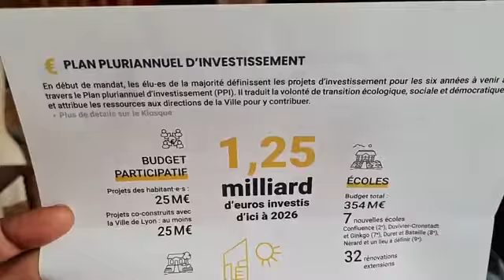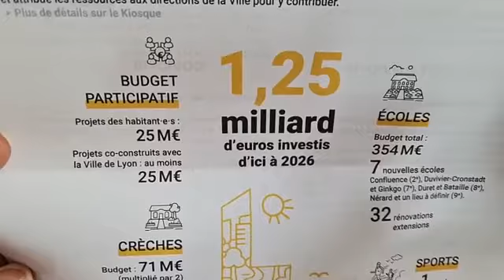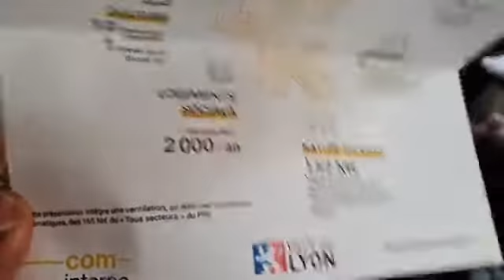Goûter avec le Combattant Kamoua